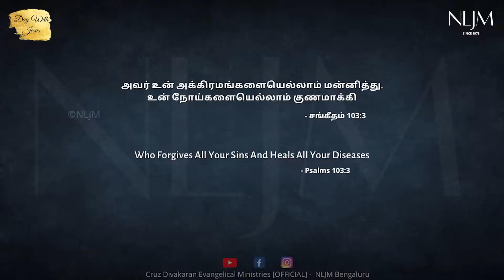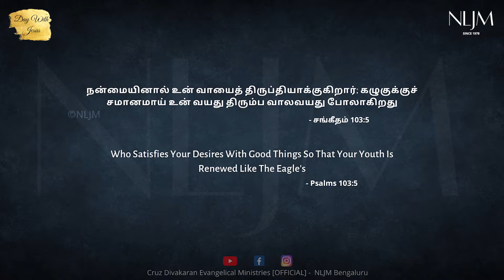Psalms 103:3-5 | Day With Jesus | Rev. Cruz Divakaran | 28 Aug 2022